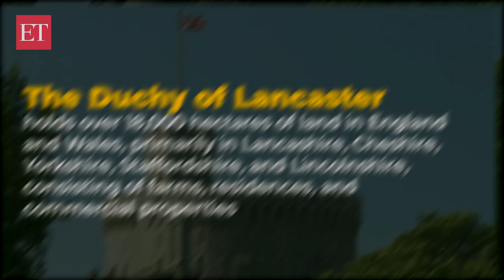Royal Coronation: Finances of King Charles III explained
King Charles III will inherit a substantial fortune as he ascends the throne. Queen Elizabeth II bequeathed her son an estimated £360 million upon her death, elevating his wealth to £600 million.
Where does the Royal family get their fortunes from? Saurav Kumar of ET Online explains.